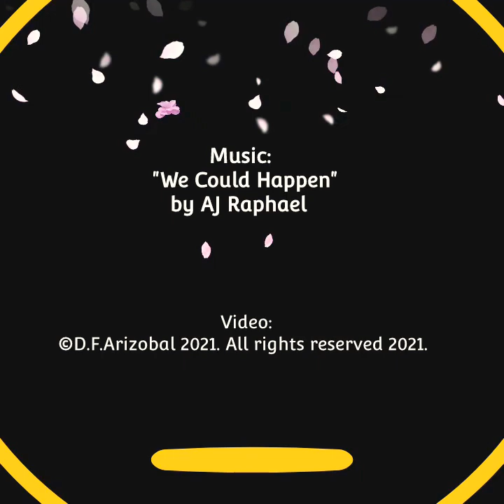We Could Happen by AJ Raphael music video (nature video)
Hello my dear YT Family. I had taken this video last June 19, 2021, supposed to be for my cover of this song " We Could Happen" by AJ Raphael, but I wasn't able to record due to unavoidable background noise here at home. so I will post this song using the MP3 soundtrack of the original music of composer and singer. I must say, thank you so much guys for your unwavering support to my channel. I promise I will create better content this vacation break at the end of this school year.
By the way, Happy Father's Day to all Fathers out there and even to those playing a father role! Keep the faith and stay strong for the family, you're such a great blessing to us, your  families.